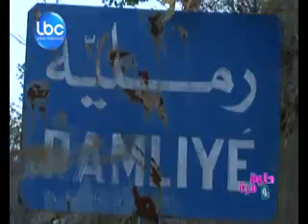Barbara in Ramlyye Helwe w Morra